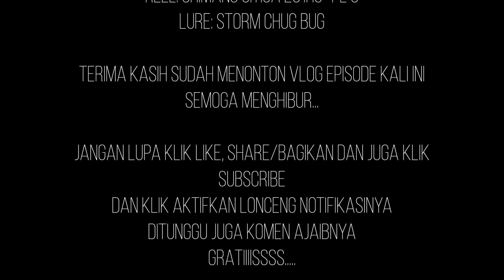Pesta Strike, Mancing Giant Trevally, Topwater Attack, Casting GT, light popping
Mancing ikan GT dengan teknik casting menggunakan umpan popper storm chug bug atau apakah ini yang dinamakan light popping giant trevally ya?? wkwkwk Giant trevally light popping di spot PLTU cilacap

ditunggu komen ajaibnya jg wkwkwkwk